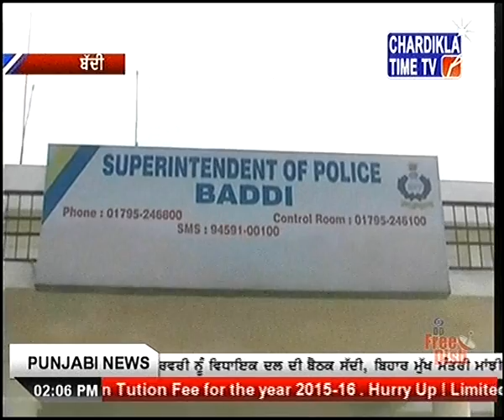Man Died in School at Baddi